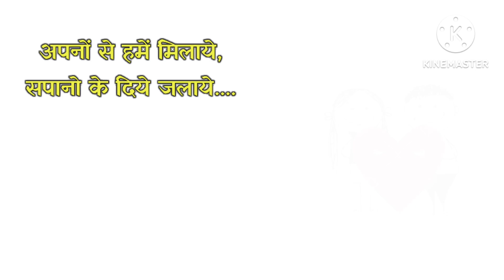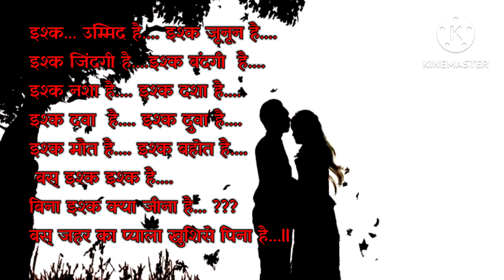Valentine's day Special poem इश्क़ कविता प्यार कविता प्यार तूने क्या किया Vinod jadhav latur